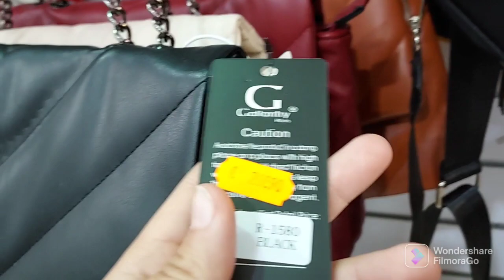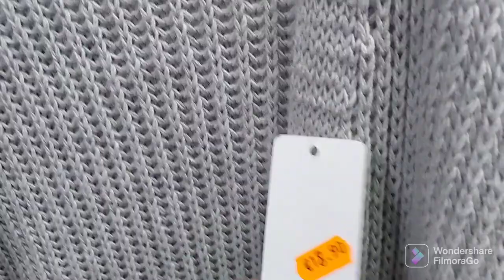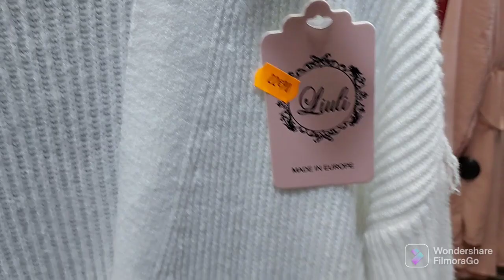تخفيضات عند chinois de Mulhouse خيالية مرحبا بيكم شكرامنال